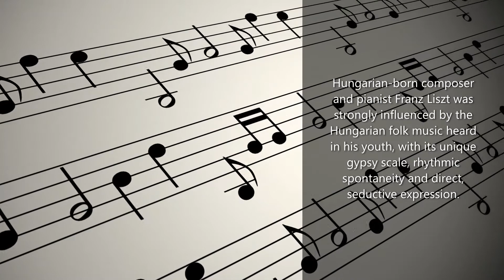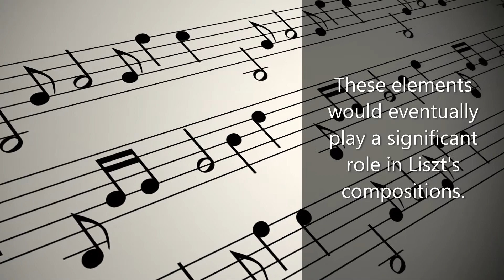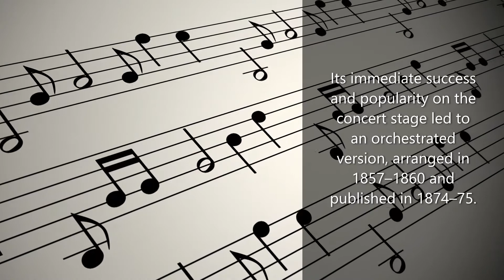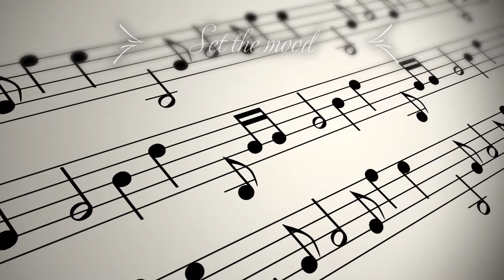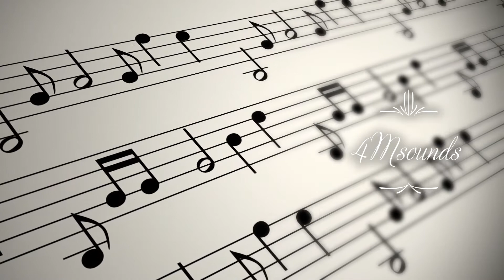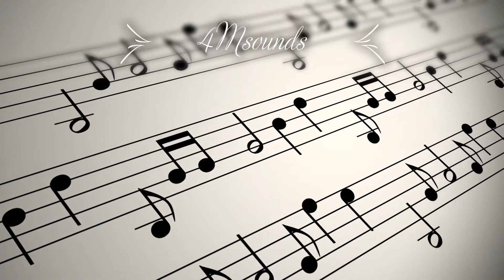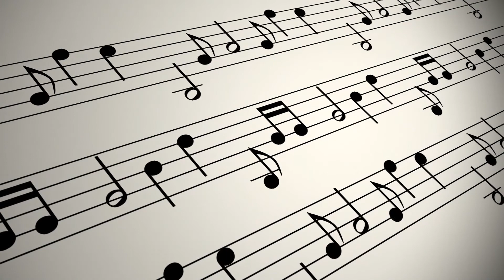(Classical) Hungarian Rhapsody No 2- Franz Liszt (orchestrated version) 4Msounds - set the mood!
Hungarian Rhapsody No. 2 in C-sharp minor, S.244/2, is the second in a set of 19 Hungarian Rhapsodies by composer Franz Liszt, and is by far the most famous of the set.

Set the mood with 4Msounds!